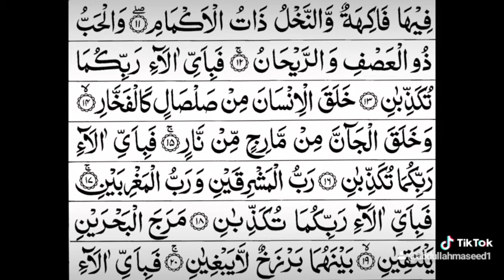peshwar surat arhman